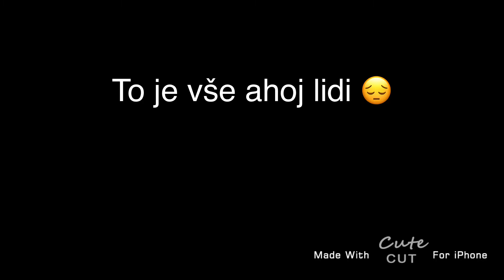30. listopadu 2021